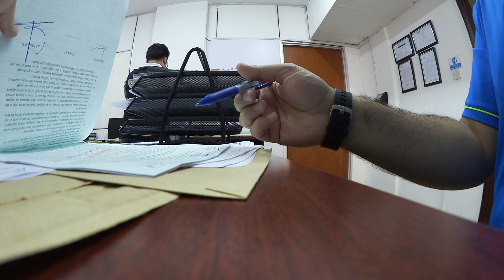Finding Accommodation In Abu Dhabi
Here's a guide on finding accommodation in Abu Dhabi. Includes common areas in the emirates where expats live and a brief guide on price ranges. If you'd like to contact EMKWAN use the links below, JOIN

Shot on a Canon LegriaMiniX

- Where do you live? - Abu Dhabi, UAE

- What Phone(s) do you use? - iPhone 6, BlackBerry Porsche P9983 and Galaxy Note Edge

- What is your job? - Teaching in Higher Education and Consulting

- What editing program do you use? - iMovie, FCPX and Motion

- How long do your vlogs take to edit? - They vary from 15mins - 3 hours +

- Where are you originally from? - Born and raised in the UK, Leicester

- Are you guys Emirati? - Nope. We are expats from the UK

- Are you guys married? How long have you been married? - Yes. Just past the 4 year mark

- What sun glasses do you wear? - Rayban Aviators and Justins

- Can you get me a job in Dubai? - no sorry, I’m not in recruitment

Still got questions? Submit your questions here

EMKWAN TV is a weekly vlog channel set up by EMKWAN and BEELAH to document the move to the Middle East. It features video content on a range of topics including vlogs, experiences, food, advice, lifestyle and much more.